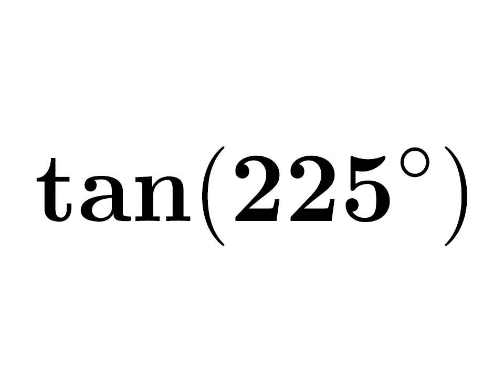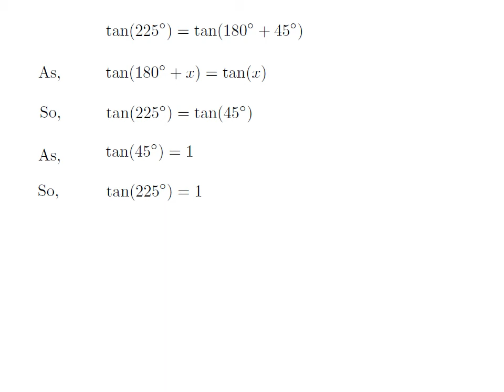tan225 | tan(225)| tangent of 225 degree | First Method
In this video, we learn to find the value of tan225. Here I have applied tan(180 + x) = tan(x) identity to find the value of tan(225). The URL of the video explaining step by step ‘How to prove the identity tan(180 + x) = tan(x)?’ is given below.

Other topics of the video are:
Value of tan225
What is the value of tan225?
How to find the value of tan225?
Value of tan(225)
What is the value of tan(225)?
How to find the value of tan(225)?
Value of tangent of 225
What is the value of tangent of 225?
How to find the value of tangent of 225?